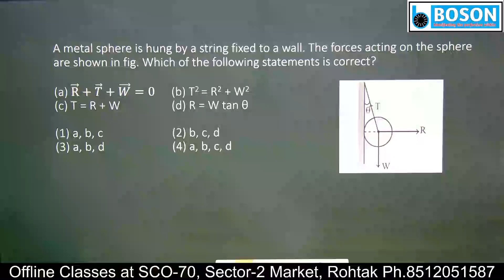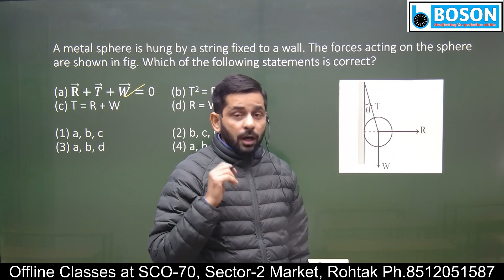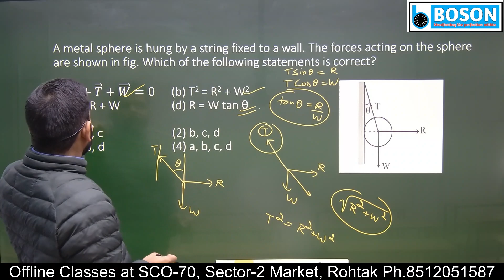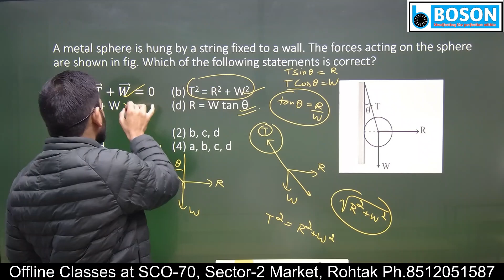Ques 83/1000 l Newton's Laws of Motion l Complete NEET Physics through 1000 Questions